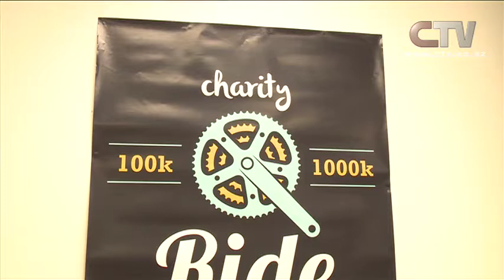CTV News Story - Sarah Ulmer